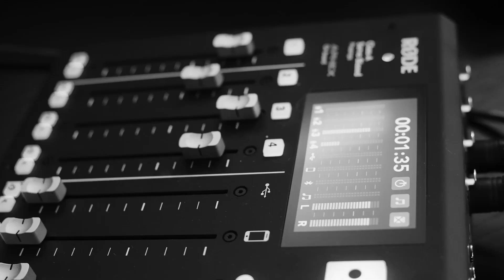Michael Graham: Partner at Cutcher & Neale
In this episode of the NewyTechPeople podcast, we sit down with Michael Graham, a partner at Cutcher & Neale. Michael shares his journey from labourer to accountant to systems consultant, highlighting the importance of adaptability and continuous learning in the ever-evolving world of technology and finance. He discusses the shift from traditional accounting systems to cloud-based solutions, the impact of AI on various industries, and the importance of understanding core business processes. Michael emphasizes the value of communication skills, problem-solving abilities, and the need to stay abreast of technological advancements. He offers insights into effective team management, the balance between remote and office work, and the future of data integration and AI in business decision-making. This conversation provides valuable advice for both seasoned professionals and those just starting their careers in the tech and finance sectors, underlining the importance of understanding the 'why' behind processes and the ability to explain complex concepts in simple terms.

We're a hub for technology and engineering talent. NTP showcases the community today and grows it for tomorrow. Created to build strong tech communities, we are a leading Australian technology and engineering recruitment agency.

Looking to grow your team, secure your next role, or just keep in the loop about the tech and engineering community?